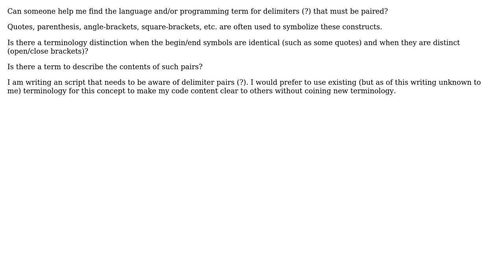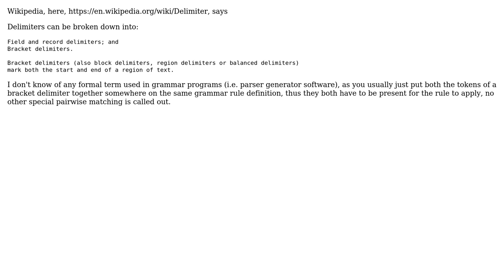Software Engineering: Language/Programming term for paired delimiters (2 Solutions!!)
Software Engineering: Language/Programming term for paired delimiters

With thanks & praise to God, and with thanks to the many people who have made this project possible! | Content (except music & images) licensed under CC BY-SA | Music | Images & others | With thanks to user Robert Harvey user JS. user gatkin user Erik Eidt and the Stack Exchange Network Trademarks are property of their respective owners. You are responsible for your own actions.